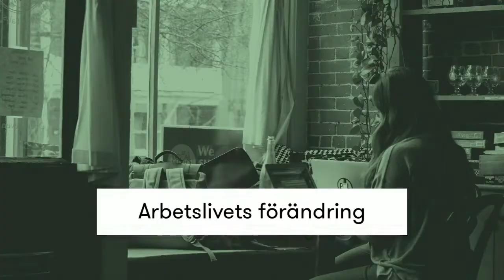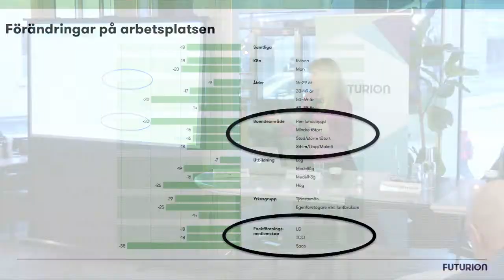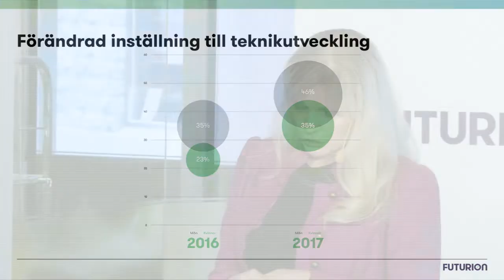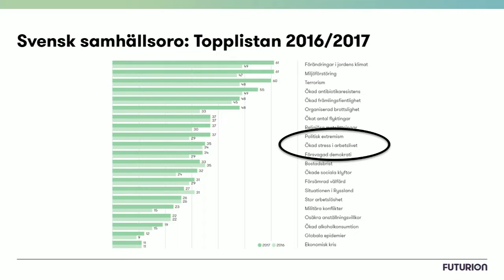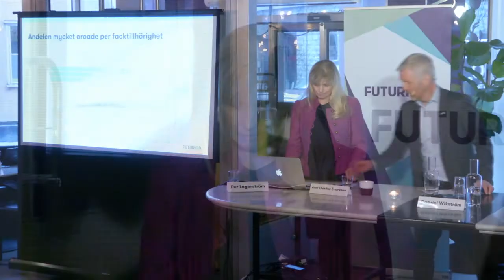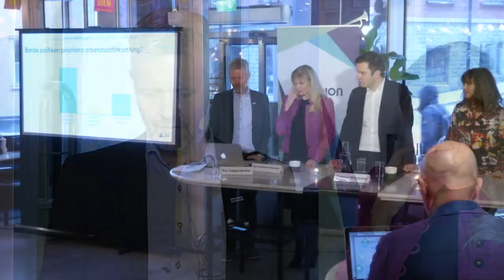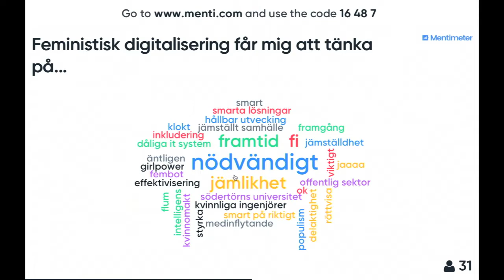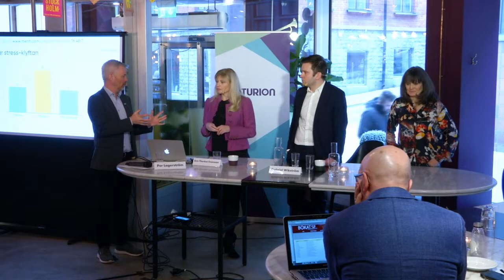Delat land - delad framtid?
Ett samtal och presentation av rapport om attityder till arbetsmarknaden arrangerat av tankesmedjan Futurion den 6 mars 2019.

Hur skiljer sig synen på framtidens jobb mellan stad och landsbygd? Mellan män och kvinnor? Och hur påverkar det oro och stress över framtiden?

I samarbete med SOM-institutet vid Göteborgs universitet följer Futurion svenska folkets syn på förändringar på arbetsmarknaden. Årets rapport fokuserar på stress och oro i arbetslivet. Skillnaderna mellan stad och landsbygd och mellan män och kvinnor är stor.

Vad betyder dessa skillnader för vad vi i Sverige bör förändra så att arbetsmarknaden möter framtidens utmaningar för alla, i hela landet?

Medverkande
Ann Bergman
professor i arbetsvetenskap vid Karlstads universitet
Gabriel Wikström
fd. folkhälso-, sjukvårds-, och idrottsminister
Ann-Therese Enarsson
vd Futurion

Samtalsledare: Per Lagerström, Futurion